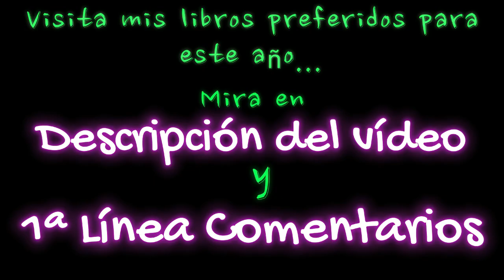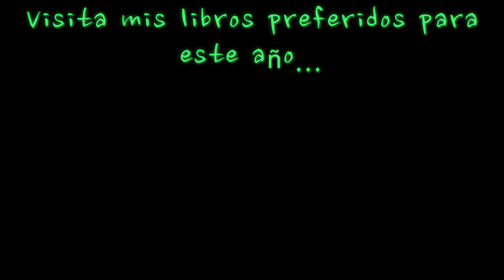11 MEJORES BROMAS TELEFÓNICAS sobre ROBO DE COCHES 🤣😂🤣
👇👇👇 MIS LIBROS PARA 2023 👇👇👇
🔴 CUENTOS PARA HOMBRES QUE SALEN SOLOS DE NOCHE.
Un libro sorprendentemente divertido, romántico en ocasiones, y con un humor irrepetible. Me lo leí en día y medio.

🔴 LA DIETA DE LA LONGEVIDAD: COMER BIEN PARA VIVIR SANO HASTA LOS 110 AÑOS.
Es ameno y fácil de leer. Se basa en un revolucionario estudio de la dieta de la población más longeva del mundo.
En La dieta de la longevidad Valter Longo, el «gurú de la longevidad», recoge uno de los más importantes descubrimientos científicos en el campo de la alimentación: la clave para prevenir y curar las enfermedades más comunes del siglo XXI.

 🔴 HÁBITOS ATÓMICOS: CAMBIOS PEQUEÑOS, RESULTADOS EXTRAORDINARIOS.
Un libro muy práctico y útil. Demuestra que cualquier meta está al alcance de la mano, siempre y cuando empecemos desde lo más simple. Un discurso que se apoya en bases científicas. Un gran manual de instrucciones para implantar cambios a nuestro favor.

 🔴 LIGAR ES FÁCIL, SI SABES CÓMO: MANUAL PARA SOLTEROS Y SOLTERAS QUE QUIEREN DEJAR DE SERLO.
María Pasión, coach experta en relaciones de pareja y dating, explica las claves fundamentales que debemos tener en cuenta para conseguir establecer una conexión amorosa.
El libro está repleto de consejos y ejercicios para que pongas a prueba todo lo aprendido. O sea, que es un libro práctico.
Gracias a este manual, verás que ligar no es un don con el que se nace, sino una habilidad que podrás perfeccionar a través de trucos y consejos.

 🔴 EL PODER DEL AHORA: UNA GUÍA PARA LA ILUMINACIÓN ESPIRITUAL.
Este libro es un cambia-vidas total, y uno de los grandes en desarrollo personal.
El Poder del Ahora, un fenómeno que se ha ido extendiendo de boca a boca desde que se publicó por primera vez. Es uno de esos libros extraordinarios capaces de crear una experiencia en quien lo lee,  que puede cambiar radicalmente su vidas para mejor.
Quizá solamente una vez cada diez años, o incluso una vez cada generación, surge un libro como El Poder del Ahora.

11 BROMAS FANTÁSTICAS de San Bernardino (Anda ya) que tratan sobre robo de coches. Muy buenas !!